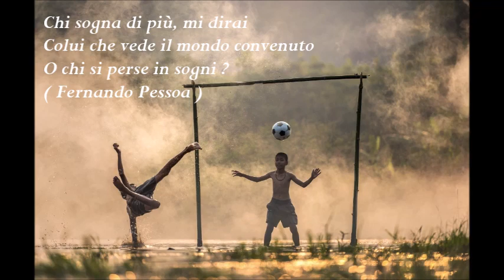Il 🐓PORTOGALLO🐓 iluvia di versi e gioca come foglie sparse sul mare ... ( di Maurizio Spagna )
Come gioca il PORTOGALLO si iluvia la profezia dell'amore e dei gesti passionali.
La particolarità di questi ragazzi è nell'umiltà di abbassare gli occhi,
corrrere più forte del vento , controllare un pallone come una poesia e chinarsi con rispetto innanzi "al più forte genio artistico ".
Come gioca con il cuore negli occhi questo meraviglioso PORTOGALLO ...
lo specchio cerca la polvere e loro "nel campo della gioia" cercano la rima armonica più divina
per non sfiorare mai l'impareggiabile vanità.
Assaporano le bizzarrie delle nuove giocate e creano completezza con l'adorazione in parole con il Santo istruttore di vita Fernando Santos .
Come foglie sparse sul mare si passano e ripassano il suono evidentemente diverso ...
di quell'ultimo passaggio che piace tanto all'amante del calcio perlustrativo e figlioccio dell'orizzonte marino.
Prima di voltare le spalle nell'ultima girata della storia ,
la maglia tenuta stretta dalla vita si fa largo nel gioco ondoso ed inalterabile dell'inno perfettamente invecchiato ...
e poi trova posto nell'orgoglio calmo e sereno di milioni e milioni di Portoghesi fieri ed arrivati per raggiungere l'ora piena di una Luna vasta sul mare .
"Iluvia di versi e gioca come foglie sparse sul mare..."
Questo PORTOGALLO in Qatar 2022 sarà ricordato come una squadra familiare che si muoveva sul campo come fosse un velluto di scialle indossato dal mare .

La composizione del Portogallo ai Mondiali in Qatar 2022: le decisioni aspettano al Santo istruttore di vita "Fernando Santos" -
🐓PORTUGAL🐓 inunda de versos e brincadeiras como folhas espalhadas no mar...QATAR 2022 -
(por Maurizio Spagna)

Como PORTUGAL desempenha a profecia do amor e dos gestos apaixonados é iluminado.
A peculiaridade desses meninos está na humildade de baixar os olhos,
correr mais rápido que o vento, controlar uma bola como um poema e curvar-se com respeito diante do "mais forte gênio artístico".
Como joga este maravilhoso PORTUGAL com o coração nos olhos...
o espelho busca o pó, e eles "no campo da alegria" buscam a mais divina rima harmônica
para nunca tocar na vaidade incomparável.
Eles saboreiam a peculiaridade das novas jogadas e criam integridade com adoração em palavras com o técnico do Saint, Fernando Santos.
Como folhas espalhadas no mar, o som evidentemente diferente passa de novo e de novo...
daquela última passagem que tanto gosta o amante do futebol escuteiro e afilhado do horizonte marinho.
Antes de nos afastarmos na última reviravolta da história,
a camisa apertada pela cintura abre caminho para o jogo ondulado e inalterável do hino perfeitamente envelhecido ...
e depois encontra o seu lugar no orgulho calmo e sereno de milhões e milhões de orgulhosos portugueses que chegaram a chegar à hora cheia de uma lua vasta sobre o mar.
"Iluvia de versos e brincadeiras como folhas espalhadas no mar..."
Neste PORTUGAL no Catar 2022 serei lembrado como um time familiar que se movia em campo como um xale de veludo usado pelo mar.

A composição de Portugal no Mundial do Qatar 2022: as decisões aguardam o treinador da Santa Vida "Fernando Santos" -

Portieri : Diogo Costa (Porto), Rui Patricio (Roma), José Sa (Wolverhampton).

Difensori : Diogo Dalot (Manchester United), João Cancelo (Manchester City), Antonio Silva (Benfica), Danilo Pereira (PSG), Pepe (Porto), Ruben Dias (Manchester City), Nuno Mendes (PSG), Raphael Guerreiro (Borussia Dortmund).

Centrocampisti : William Carvalho (Betis), Ruben Neves (Wolverhampton), João Palhinha (Fulham), João Mario (Benfica), Matheus Nunes (Wolverhampton), Otavio (Porto), Vitinha (PSG), Bruno Fernandes (Manchester United), Bernardo Silva (Manchester City).

Attaccanti : Cristiano Ronaldo (Manchester United), João Félix (Atlético Madrid), Rafael Leão (Milan), André Silva (Lipsia), Gonçalo Ramos (Benfica), Ricardo Horta (Braga)

  🐓MAURIZIO SPAGNA🐓

Dalle scritture: IL DORSOSORDO
di Maurizio Spagna 2022
(Scrittore freelance, autore TV , media IDEE e photo)
Autore di parole e create studi etimologie.